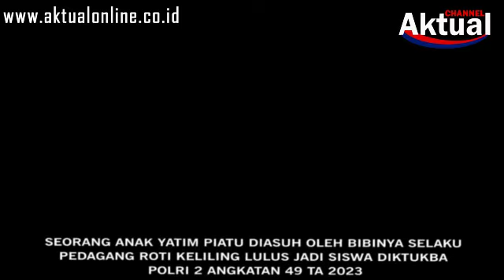SEORANG ANAK YATIM PIATU DIASUH OLEH BIBINYA SELAKU PEDAGANG ROTI KELILING LULUS JADI SISWA DIKTUKBA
Seorang anak yatim piatu yang diasuh oleh bibinya selaku pedagang roti keliling lulus jadi siswa diktukba polri gelombang 2 angkatan 49 TA 2023. Kapolda pembukaan diktukba polri gelombang 2, angkatan 49 tahun 2023 yang dibuka langsung oleh Kapolda Sumut Irjen Pol. Agung Setya Imam Efendi SH SIK menjelaskan bahwa casis tidak dipungut biaya, dan polri transparan dalam melaksanakan pemilihan casis, asal saja memenuhi persyaratan.